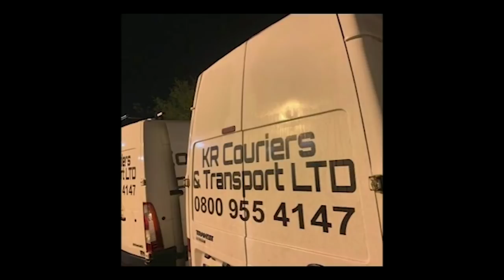Boxer Jack Catterall robbed of his glory.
The All or Nothing Podcast with Billy Moore - Episode 85

Boxer Jack Catterall tells his story.

billymooreAPBD

My new book Fighting For My Life: A Prisoner's Story of Redemption is now available!